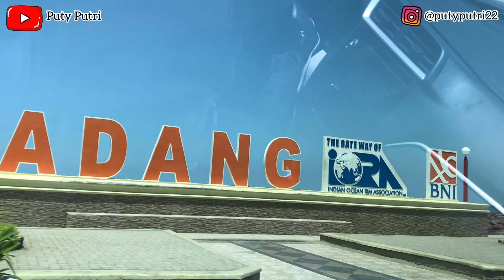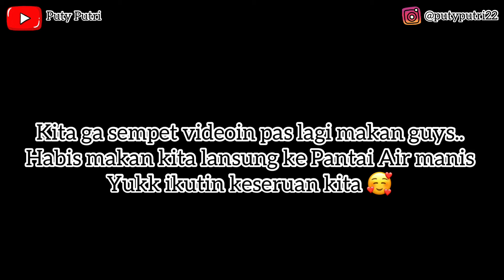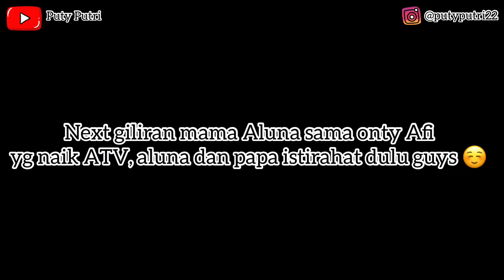MAIN DI PANTAI PADANG SAMPAI GOSONG || ALUNA PULANG KAMPUNG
Hi guys, ini masih edisi aluna pulang ke padang..
Maaf ya baru upload lagi..
Semoga temen2 seneng yaa nonton videonya